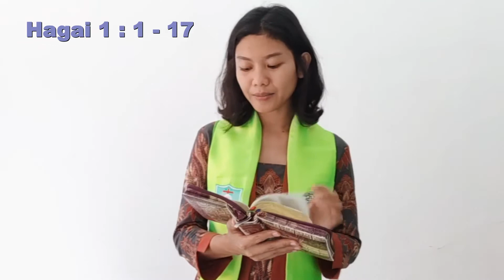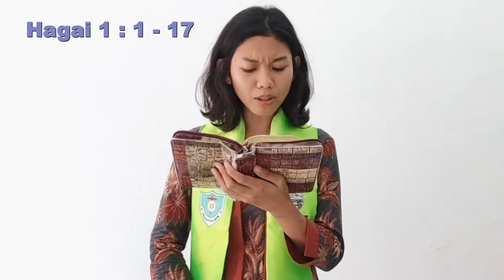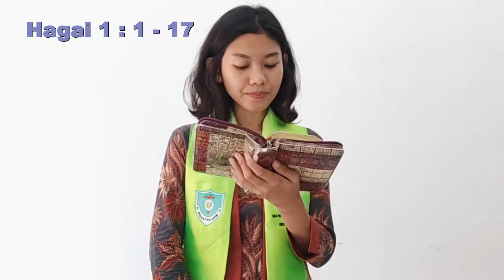Ibadah Hari Minggu Pelayanan Anak (IHMPA) GPIB Immanuel Kediri, Minggu 01 November 2020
Syalom Adik - Adik
Selamat Hari Minggu dan Selamat Beribadah Adik - Adik